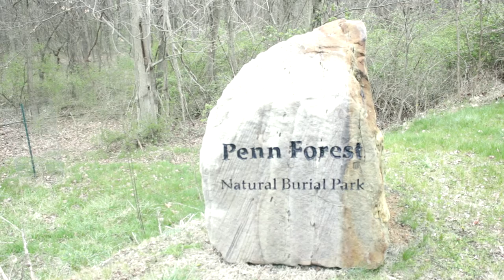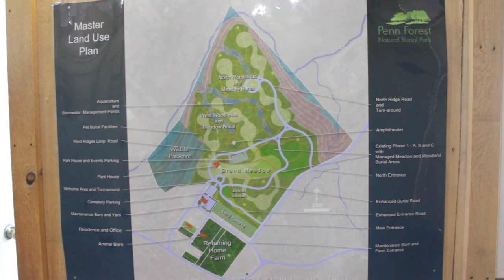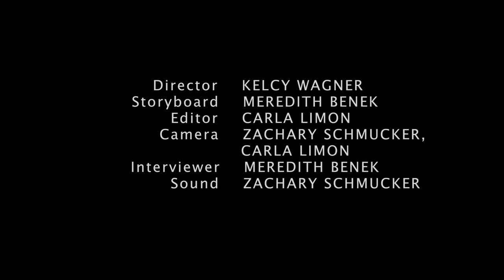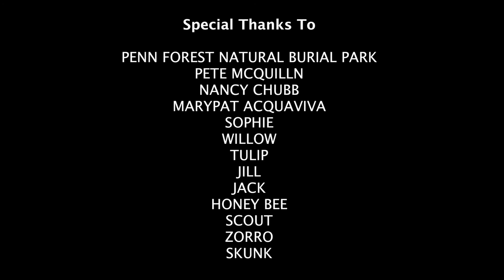Penn Forest Natural Burial Park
We produced this short film in conversation with Penn Forest Natural Burial Park, the Thomas Merton Center, and Chatham University, all located in Pittsburgh, Pennsylvania. The main purpose of our film is to highlight the intersectionality between social justice, sustainability, and green burial. We do this by showcasing Penn Forest Natural Burial Park, which truly is more than just a environmentally-friendly cemetery. Penn Forest not only serves as the only natural burial park in Pennsylvania, but also provides the community with a variety of other sustainability-minded amenities, such as walking trails, gardens, workshops, and a nature preserve habitat for native plants and animals. However, none of this can be maintained without the help of both volunteers and the animals at their very own Returning Home Farm.

This film was created as part of a larger collaboration between graduate students in sustainability at Chatham University and the Thomas Merton Center in Pittsburgh. The collaboration demonstrated the ways in which groups/individuals are pursuing social justice & sustainability in the City of Pittsburgh. The project was advised by Dr. Crystal Fortwangler and Wanda Guthrie of the Thomas Merton Center